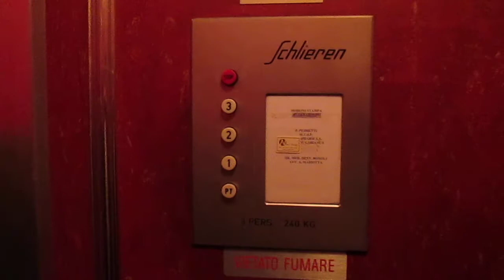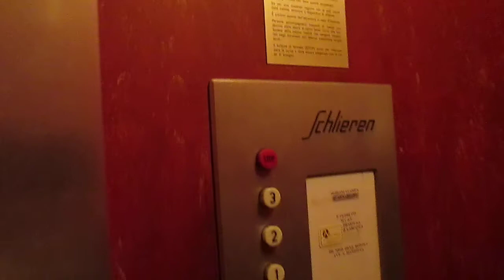Lift Schlieren @ Via Cattedrale 4, Lugano Switzerland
Dedico questo video a: Paolo, Alex, Daniele, Aldo, Massimo e agli altri appassionati di ascensori/I dedicated this video at: Paolo, Alex, Daniele, Aldo, Massimo and at the others lifts fans

Ecco di seguito le caratteristiche tecniche/Following technical informations:
-Marca/Brand: Schlieren
-Azionamento/Type: Elettrico ad una velocità/Single Speed Traction
-Capacità/Capacity: 240 KG / 3 Pers.

Purtroppo questo ascensore è stato cambiato, ecco il video dell'ascensore nuovo/sadly this lift its replaced, here are the video of the new lift